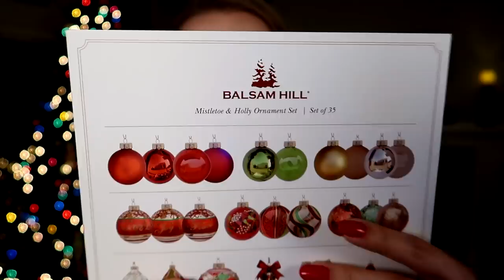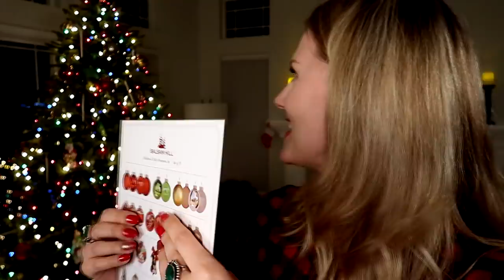ASMR Be My Tree 🎄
Happy holidays friends! Tis the season to get you all decorated and festive! I want to wish you all a safe and happy holiday season!

Here is where you can find many more beautiful trees!

Amazon MP3